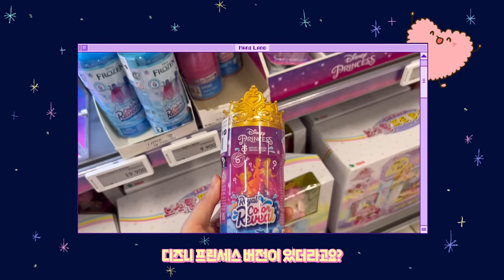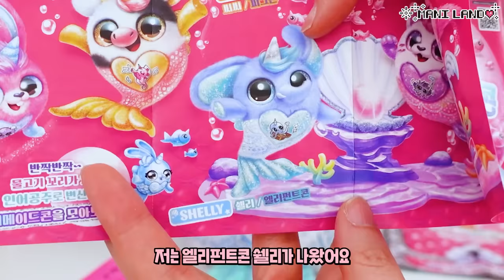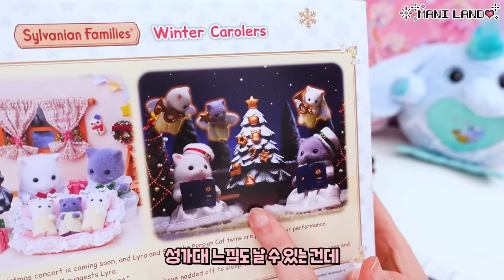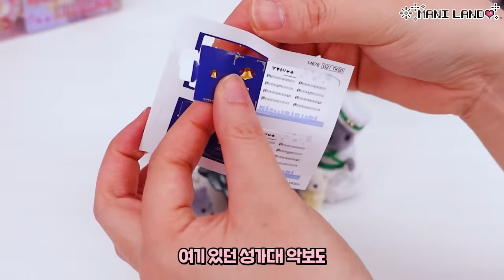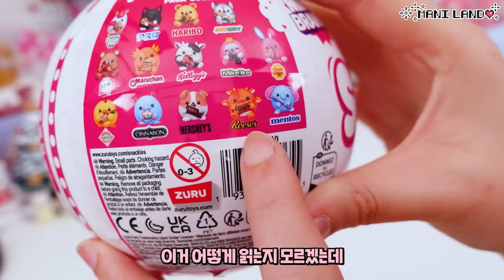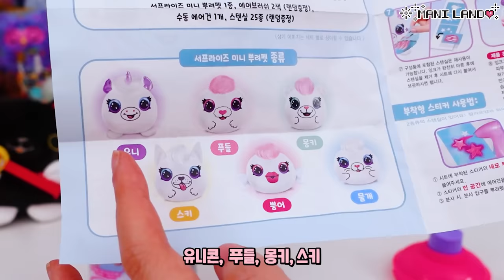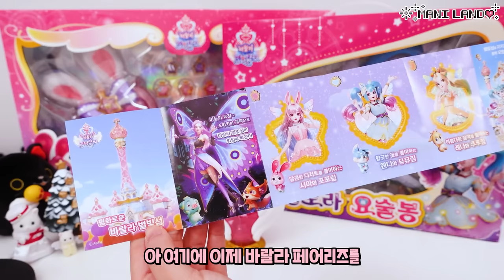요즘 장난감 50만원 하울!✨🌈💖💗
새해 복 많이 받으세요 여러분(*ᴗ͈ˬᴗ͈)ꕤ*.ﾟ
올 한해도 재밌는 영상들 많이많이 들고오도록 노력하겠습니다!
오늘 미처 리뷰못한 장난감 영상도 기대해주세요!

✨Time Line✨
00:00 쇼핑하기
02:05 오프닝
03:46 머메이드콘
06:53 두더지 실바니안
07:32 크리스마스 실바니안
08:54 티니핑 베리하트 인형
10:38 미니브랜드 스낵클스
12:20 에어브러쉬 뿌려펫
14:41 바랄라 페어리즈 3종세트
23:39 플레이모빌 XXL공주님
24:18 엔딩